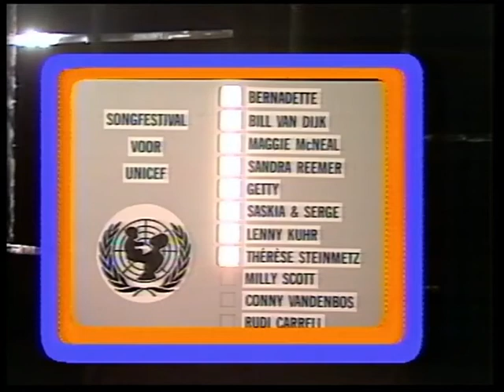Eurovision 1966 - Netherlands: Milly Scott & Schoolchildren - Fernando en Filippo (live 1985)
Live version (1985) of the Netherlands entry for the Eurovision Soncontest 1966: Milly Scott & Children of the International School in The Hague - Fernando en Filippo.
Note: Milly was the first black singer to participate in the Eurovision Songcontest.